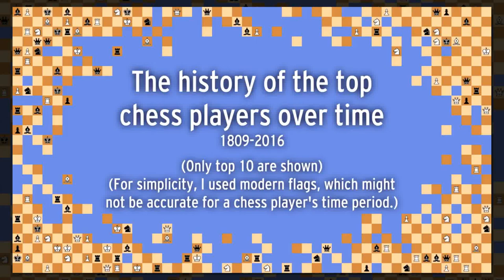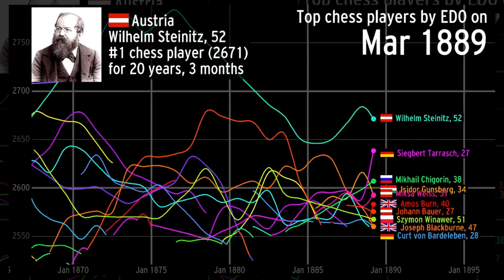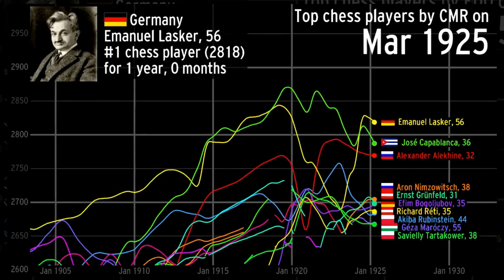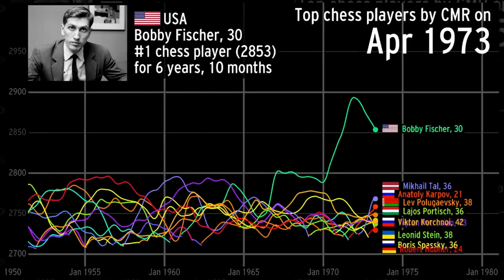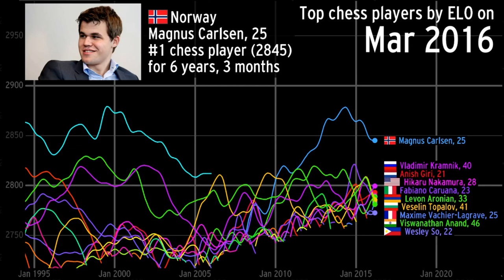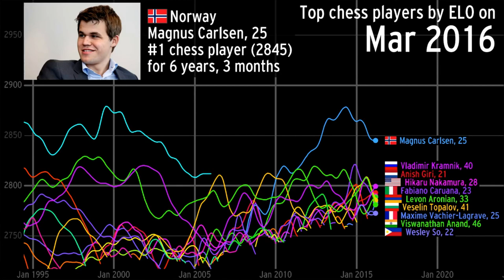THE HISTORY OF THE TOP CHESS PLAYERS || Những kỳ thủ giỏi nhất trong lịch sử Cờ vua thế giới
The history of the top chess players over time.
 Những kỳ thủ giỏi nhất trong lịch sử Cờ vua thế giới. Tớ đang xây dựng 1 kênh về Cờ Vua nhằm phục vụ cộng đồng. Đang cần bạn và mọi người ủng hộ bằng cách ĐĂNG KÝ (Subscribe) Kênh và tạo comment bình luận, like, Share,... Cảm ơn và chúc các bạn sức khỏe, thành công!